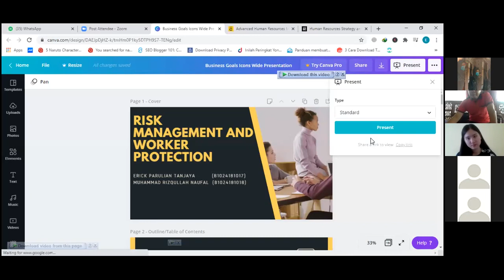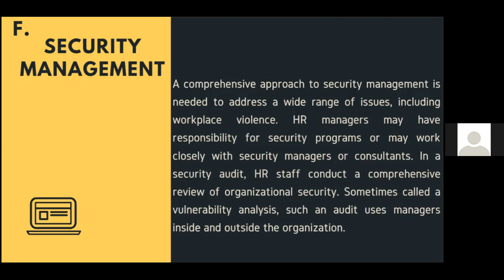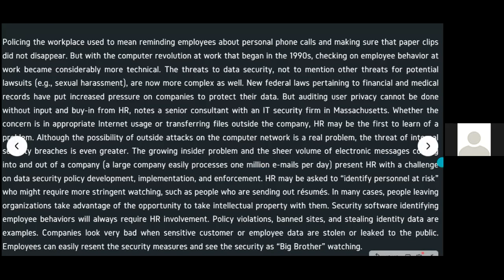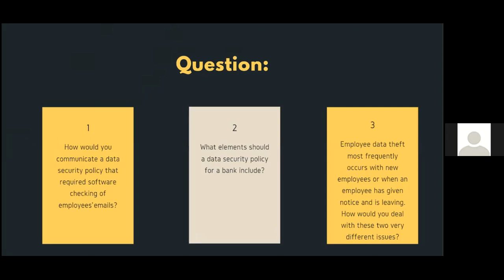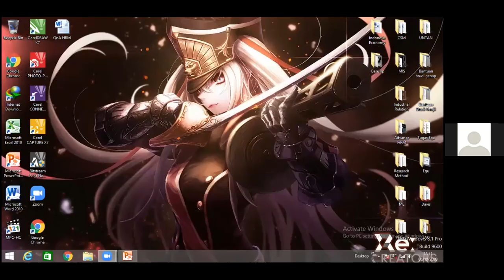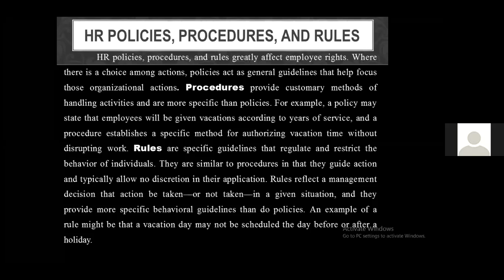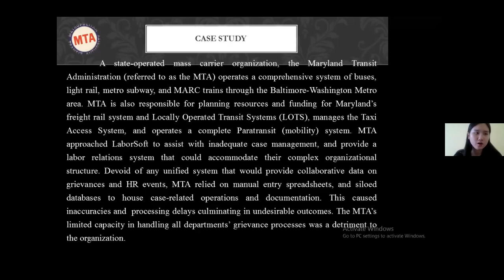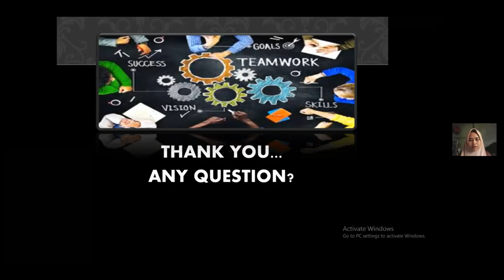KULIAH ADVANCED HRM PERTEMUAN KETUJUH